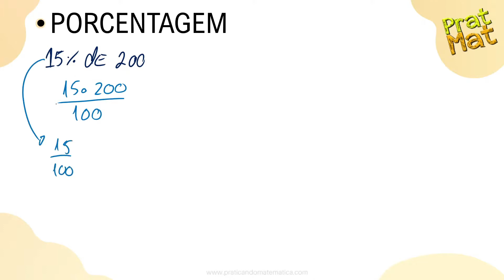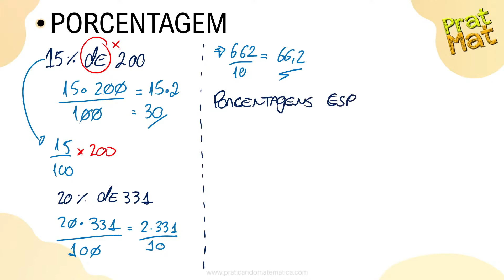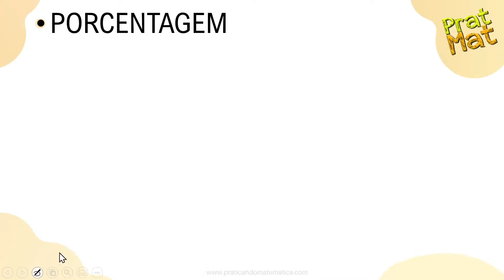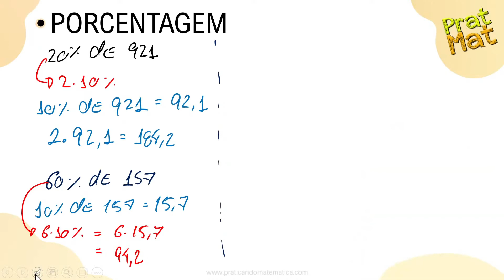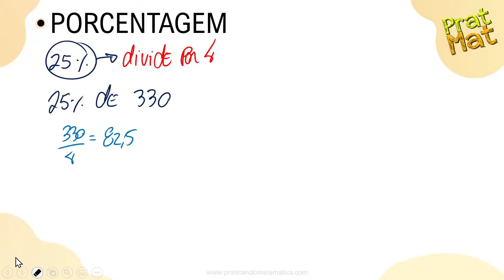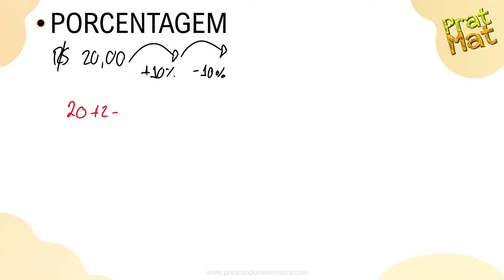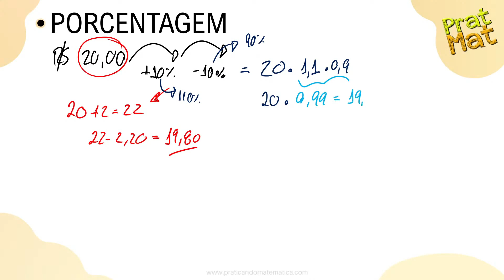🟠APRENDA PORCENTAGEM EM MENOS DE 15 MINUTOS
Você não sabe porcentagem?

Quando vê uma questão de porcentagem fica com medo ?

Então nesse vídeo você vai aprender com o professor Maicon como aprender resolver questões de porcentagem  de maneira fácil .

Você terá um passo a passo para aprender a resolver esse tipo de questão sem nenhum problema .